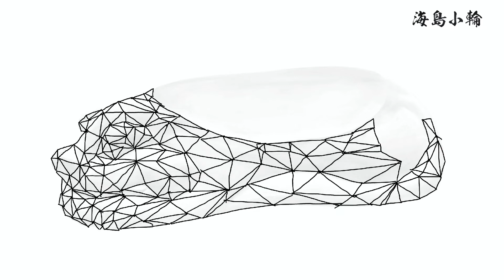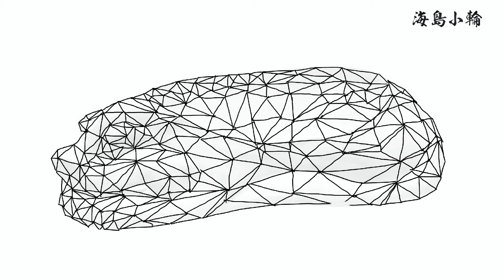"As if - I. In-Between" by Sea Island & Ferry 海島小輪 - Album Sampler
海島小輪 Sea Island & Ferry
As if - I. In-Between

Featuring Music from the “In-Between” exhibition, Hong Kong Museum of Art
收錄香港藝術館60週年展覽「行行重行行」原創音樂

i. Enter/Exit (Composed by Arnold Fang)
ii. See-Saw (Composed by Kenneth Li)
iii. Clockwork (Composed by Arnold Fang)
iv. Contemplate (Composed by Tim Tong)
v. Retour (Composed by Arnold Fang)
vi. Visitors (Composed by Arnold Fang)

Sea Island & Ferry
Arnold Fang on Piano
Kenneth Li on Violin
Tim Tong on Cello
Gladys Wong on Clarinet

Produced by Sea Island & Ferry
Recorded by Anthony Yeung @AYM Studio
Mixed by Jeremy Cheng @Whatever Music
Mastered by Anthony Yeung @AYM Studio
Photography by Seetudio
Art Direction & Design by Saki Ho @Research Studio

We would like to thank:
劍虹, Jolie & Regina @Kimhung Design and Yami Leung for their assistance with this sampler video.